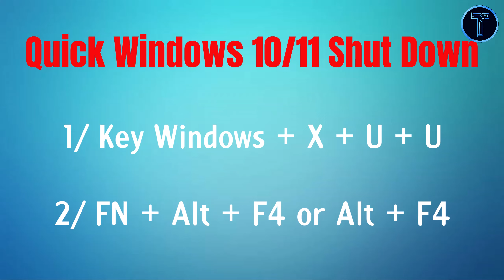💻🚫🔥[2025] Quick Windows 10/11 Shutdown Shortcut Keys | How to Shutdown Windows 10/11 in 3 Seconds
🔥 Want to shutdown Windows 10/11 in just 3 seconds? 🚀 Watch this groundbreaking tutorial to learn the quickest method! No more waiting around for your computer to power off. Say goodbye to slow shutdowns and hello to efficiency! 💻 Don't miss out on this game-changing trick that will save you time and frustration. Get ready to empower your tech skills and streamline your computer usage. Click now to discover the easy steps to optimize your shutdown process on Windows 10/11. Experience the speed and simplicity firsthand – watch and learn today!

+ Channel Purpose:
Tech & Komsan